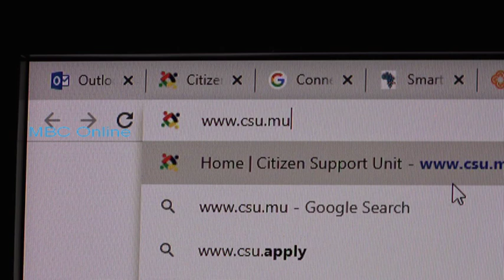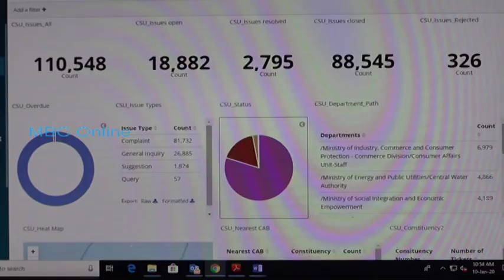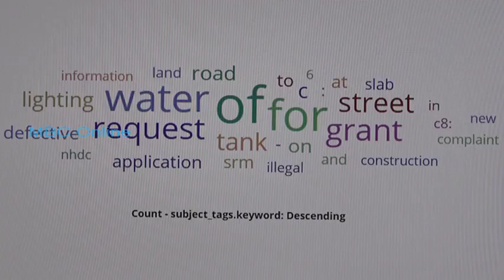Focus - Pluies et Inondations comment s'en protéger